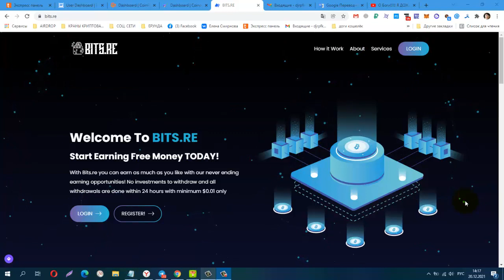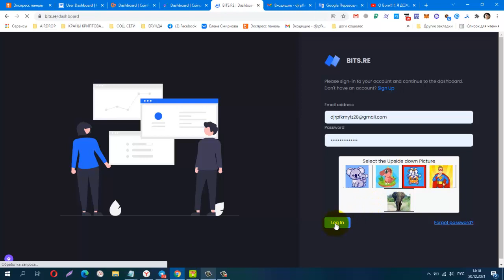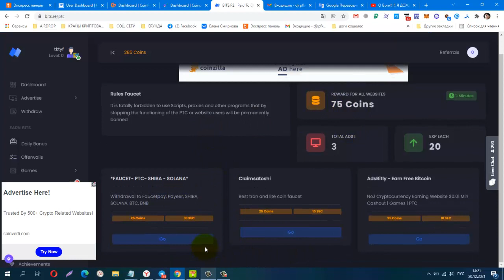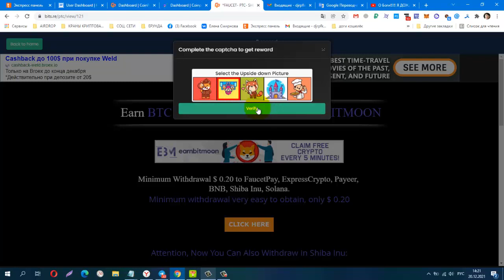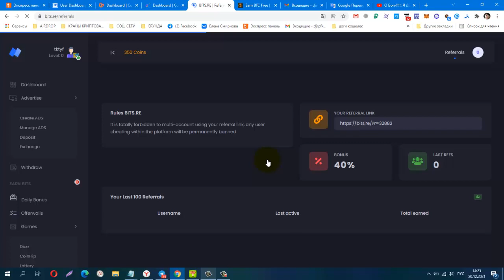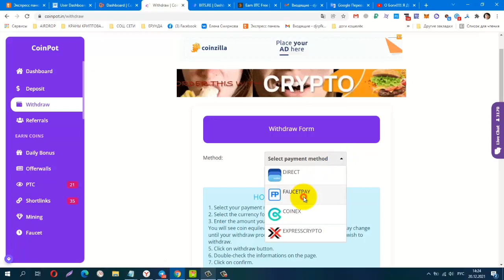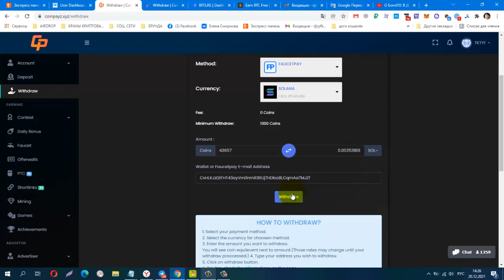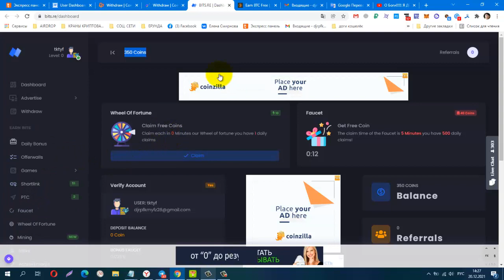Без вложений ТРИ BUX БЛИЗНЕЦА! BITS RE, CoinPot, CoinPayz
Материальная помощь
 Буду благодарна за любую помощь
payeer P34908762
Сбер банк
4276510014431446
КОШЕЛЁК payeer.